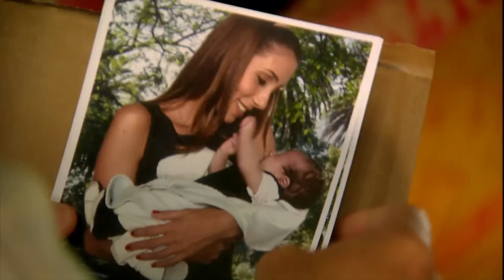Caminho das Índias: capítulo 129 da novela, quinta, 21 de janeiro, na Globo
No capítulo de Caminho das Índias, Surya (Cleo Pires) descobre que Raj (Rodrigo Lombardi) tem filho com brasileira. Não perca, na Globo.